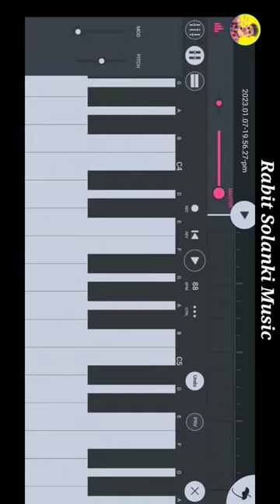Dekha Hai Pehli Baar Pyar song Ke intro Music Ko piano Me Play Karana Sikhiye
gana song
ghost story in tamil
railway station
acting classes for beginners
all songs in telugu
amma
anil patil dị song
bajrang dal
band
bathukamma telugu
bemal telugu lo
bemal telugu lo
bgm
bus drawing
cake
car
cat
cat jokes
cat sound
chakka chakka song
china food recipes
chintu
chutti tv bomma
chutti tv tamil download
cinema
cooking shorts
cow video
crafts with paper easy
cricket drawing
crow story in tamil
dasavatharam song
dekha hai pehli baar
dinosaur movie in tamil
dj tulu song dị
dodge cars
drum set video
dubakur scientist tamil
egg rice
ekka saka saka saka song
elephant video
facts telugu
fish
fish video
free fire video
gana song remix
gbg
girls vs boys bike stunt
granny game
halamithi happy birthday
hanuman chalisa fast
hara hara shambo shambo shambo sha..
hip hop tamil song
hit songs
horror movies in telugu
humne
hungry birds horror challenge
hydraulic pump
i see yOu
india songs
indian army song
iniya
it comedy
item song
junya legend funny video
kaake kaake koodu video song
kabutar kabutar
kanhaiya videos
kanhaiya videos
kannada shorts
kantar
kantara movie songs
khooni monday
kia
kolam
koo koo tv in tamil
krs dam
ktm whatsapp status tamil
lipstick game
losing game
love shots
love today songs
m4 tech
madurai muthu comedy
mallipoo song
mallu jamkhandi mallu jamkhandi
maro sonaro bhuriya banjara song
melody tamil
msa
muthal kanave songs
nadakalo nadakalo song dị remix
new songs tamil
newspaper craft
nuvvu nenu prema serial
pamba
parrot
pataas
pataas videos
patalu patalu patalu patalu patalu patalu
pigeons
pitbull dog
piya piya piya
please chintu tv
potraj videos
potty
prashu baby videos
prashu video
prashu videos telugu
puduthe putali song dj
pulling go song
putta bomma putta bomma
puzzle shorts
ranjitha mein ranjitha song
redmi note 11se
remote car
roblox pet simulator x
ronaldo
samantha latest news
samayal
Scary fish
siren head
slime videos
smart watch smart watch
Sony wi xb400 review in tamil
sreshta karmoji
sri lanka movie
status video
Swamy ayyappa saranam ayyappa
telugu dost game
telugu movies
telugu rhymes
telugu songs
teru song telugu
themma themma themmadikkatte
thunivu official trailer
thunivu song whatsapp status tamil
tik tok Come
tik tok kannada
tiktok in telugu
tom cruise real stunts
train
trains
udhaya sumathi second marriage video
train
trains
varisu
varisu trailer
veda songs
vedi vedi
videos videos videos
vijay song
weather tiktok
youtube video
yuvaratna kannada movie
zebra

Adiwasi New Video
Adiwasi Song
Adivasi Video
Adivasi Song
Aadiwasi Music
Adiwasi Sangeet
Adiwasi Music
Aadiwasi Video
Aadiwasi Dance Video
Adiwasi Dj Song
Aadiwasi Status
Aadiwasi Comedy Video
Aadiwasi Gaana
Aadiwasi Gane
Aadiwasi Naye Gane
Aadiwasi Super Hit Song
Aadiwasi Old Song
Aadiwasi Hit Song
Aadiwasi Mandal
Aadiwasi Dhol
Aadiwasi Band Video
Aadiwasi Pawri Song
Aadiwasi Sad Song
Sanjay Kirade Song
adivasi mandal
aadivasi mandal
aadivasi ridam
aadiwasi mandal
adivasi dhol mandal
adivasi mandal dhol
piano lesson with chords
piano tutorial for kids
piano tutorial on mobile phone
piano tutorial
Walkband lessons
Walk band piano lesson in hindi
learn piano easily on your mobile
walk band mobile App
learn music in walk band piano app
_____________________Notes___________________
YouTube🛑Rabit Solanki Music
Editing🛑 Rabit Solanki
Piano Master🎹 Rabit Solanki